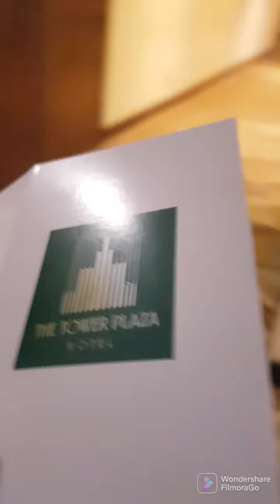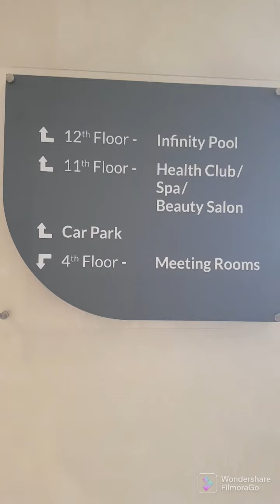Let's explore THE TOWER PLAZA HOTEL DUBAI facing Museum of The Future/ RM5202 with bathtub